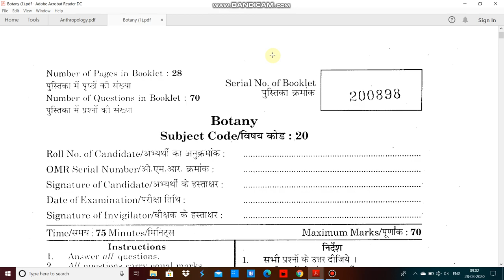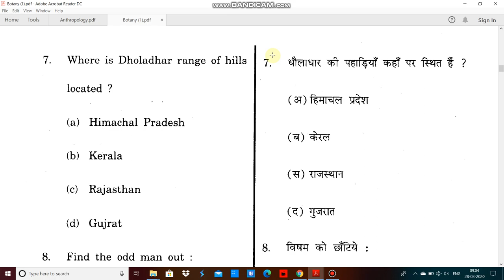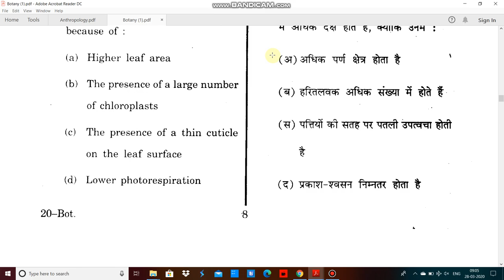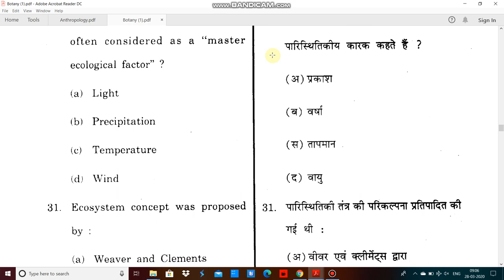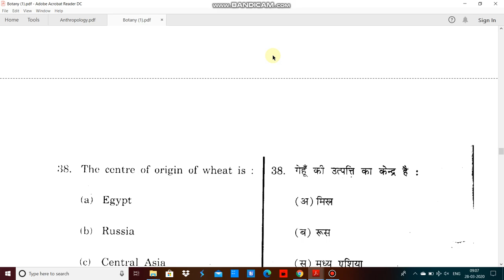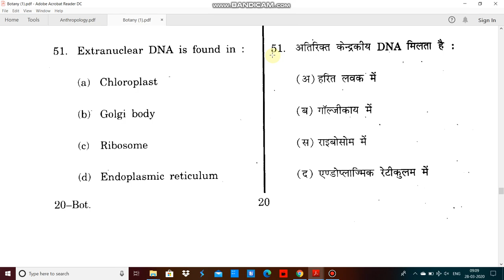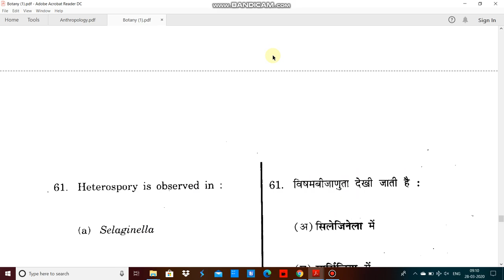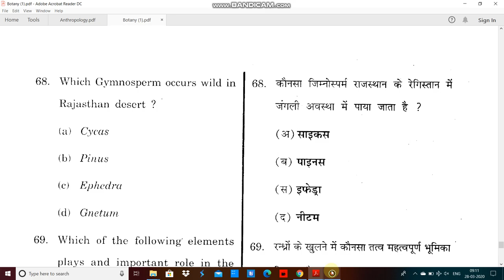Rajasthan University botany entrance paper 2019 by hitesh kumar